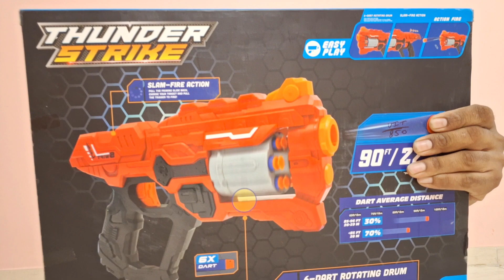Machine gun Unboxing and testing gun#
Machine gun Unboxing and testing